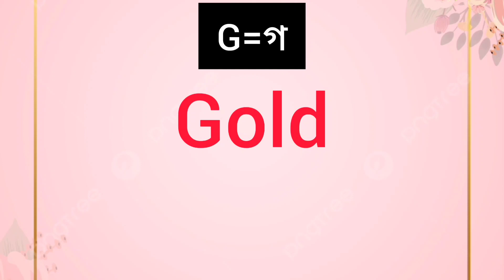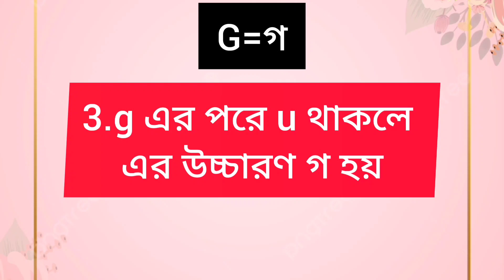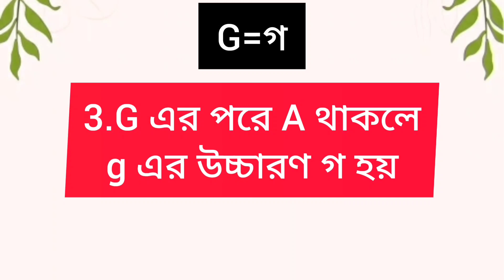ইংরেজি শব্দে G এর উচ্চারণ 'জ' নাকি 'গ' | Pronunciation Of English Words With G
Yours Queries: -
ইংরেজি বড় বড় শব্দের উচ্চারণ শিখুন সহজে/English big words pronunciation rules

বাংলা SMS ইংরেজিতে লেখার সহজ কৌশল| আপনিও পারবেন ইংরেজিতে SMS করতে |  How Write Bangla SMS in English

সমস্ত ডাবল ভাওয়েল উচ্চারণ এক ক্লাসে। All Double vowel sounds। Pronunciation of all vowels

সহজে ইংরেজি রিডিং ও বানান শেখার সেরা কৌশল ।। Spelling mistakes in English ।। Spelling rules

ইংরেজি বানান শিখতে হলে এগুলো আগে শিখুন | Consonant Blending | Short Vowel Sound with Two Consonants

ইংরেজি রিডিং শিখুন বাংলা দিয়ে- ইংরেজি রিডিং শিখার প্রাথমিক শিক্ষা | Learn English Reading in Bangla

ইংরেজি রিডিং শিখার বেসিক নিয়ম | Vowel এর Short এবং Long Sounds | VCV & CVC Rules | রিডিং শিখুন সহজে

ইংরেজি উচ্চারণ শেখার সহজ উপায় ।। VCV and CVC rules in English ।। ইংরেজি রিডিং শেখার সহজ উপায়

Double Vowel sounds // English pronunciation of two Vowels// vowel diagraphs// দুটি vowel এর উচ্চারণ

কিভাবে খুব সহজে ইংরেজি রিডিং শেখা যায় ।। ইংরেজি রিডিং শেখার সহজ উপায় ।। English spelling rules ।।

ইংরেজি উচ্চারণ শেখার সহজ উপায় ||ইংরেজি উচ্চারণের VCV rule || VCV rule of English pronunciation

English pronunciation rules in Bengali । ইংরেজি উচ্চারণ শেখার সহজ উপায় । ইংরেজি রিডিং পড়া শিখুন

কীভাবে ইংরেজি বই রিডিং পড়া শিখবেন | How to learn English reading books

ইংরেজি উচ্চারণ শেখার সহজ উপায়| English Pronunciation Rules In Bangla

📚 About this video:
📚 ইংরেজি বানান বিষয়টি একটি জটিল ব্যাপার। এই বিষয়টিকে ভালোমতো বুঝতে হলে তোমাদের প্র্যাকটিস এর পাশাপাশি অবশ্যই অনেক ধৈর্যের প্রয়োজন। কেননা ইংরেজি বানানের কোন নির্ধারিত নিয়ম এখনো পর্যন্ত তৈরি হয়নি। তবুও আমি চেষ্টা করেছি ইংরেজি বানান গুলিকে তোমাদের সহজ নিয়মের মাধ্যমে বোঝানো যায়।

Yours Queries: -
ইংরেজি শব্দে G এর উচ্চারণ 'জ' নাকি 'গ'
Pronunciation Of English Words With G
how to learn English spelling?
ইংরেজি যুক্ত বর্ণের ব্যবহার
use of English letters
how to improve mis spelling?
English spelling by Sajal sir
ইংরেজি উচ্চারণের নিয়ম
Consonant blending and many English spelling mistakes rules.
consonant blending
spelling rules
study beetle
ইংরেজি উচ্চারণ শেখার কৌশোল
English spelling rules
spelling rules in english
ইংরেজি রিডিং শেখার সহজ কৌশোল
ইংরেজি উচ্চারণ এবং রিডিং শেখার সহজ উপায়
learn english
english reading practice
phonics
english pronunciation
pronunciation
spelling
speak english
Dearbisu